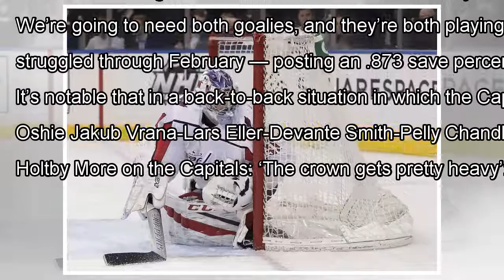With division crown on the line, Caps to start goaltender Philipp Grubauer in Pittsburgh By J.News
Philipp Grubauer will get the start for the Capitals. (Julie Jacobson/Associated Press) PITTSBURGH — Washington Capitals...